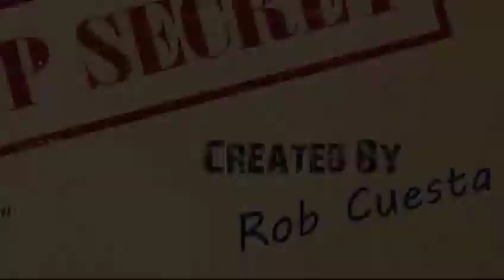13 How are you growing your business?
How are you building your practice?
You see, the coaching, consulting and professional advice industries have traditionally been built on two ways of getting clients. And I think BOTH of those models are broken.
The first is what I call the "Journeyman" model. In mediaeval England a "journeyman" was a craftsman who was just starting out on their career and wanted to become a member of a guild. So the guild told them "study hard, practice - for free if necessary - take our exams and one day you can be qualified (accredited, or certified, or chartered, or whatever the guild wanted to call it) THEN clients will hire you because we've told them you are worthy to be a member of the profession".
So the journeyman worked hard, practiced (often doing work for free just to get the experience), sat the many professional tests, and one day they got their professional certificate, complete with gold letters, a wax seal, and letters to put after their name.
But no clients came. So the newly qualified journeyman went back to the school that trained them to find out how to get clients. "Get some business cards, and put the letters after your name. Then get some brochures printed with our crest on. THEN clients will come." So the journeyman got business cards, and brochures, and went to network breakfasts. And lunches. And conferences. They asked craftsmen in other trades if they would put their brochures and business cards on display in their shop.
And they did MORE free work, in the hope that people would be overcome with gratitude and hire them, or else send them more clients.
With little variation, it's the model still recommended by about 90% of training schools, whether you're training to be a coach, therapist, accountant or lawyer.